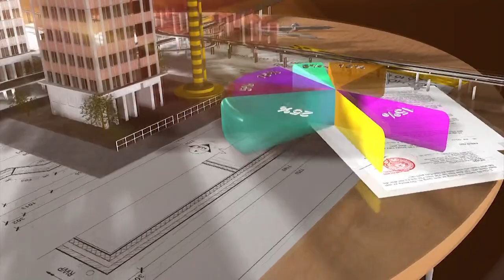CẦU VƯỢT ĐẦU TIÊN Ở BÌNH DƯƠNG XÂY DỰNG SẮP ĐƯA VÀO VẬN HÀNH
Cây cầu vượt qua ngã tư 550 trên đường ĐT 743 ở Bình Dương đang dần hoàn thiện. Những ngày đầu tháng 10, đơn vị thi công đang thảm nhựa mặt cầu.